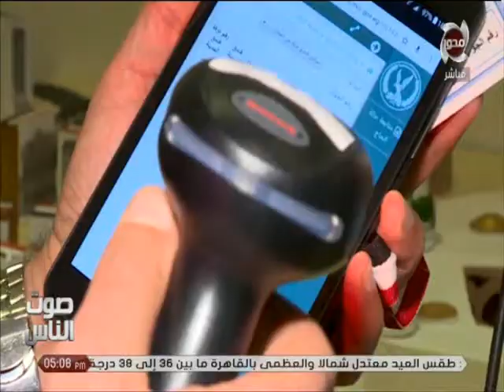صوت الناس | نائب الرئيس التنفيذى لبعثة الحج : البدء في نقل الحجاج إلى عرفات من فجر غد